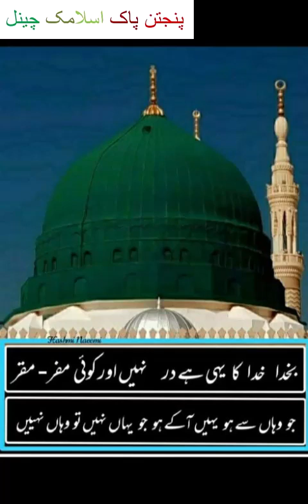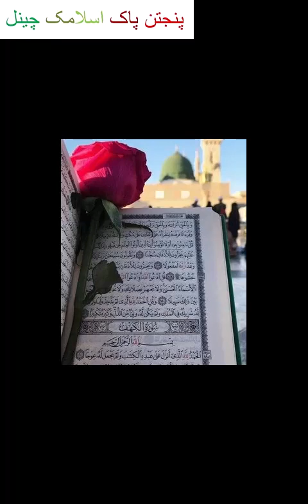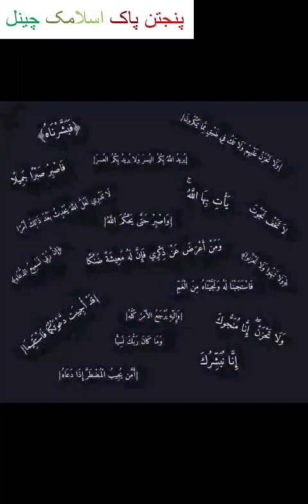Imam ul ambiya se koi